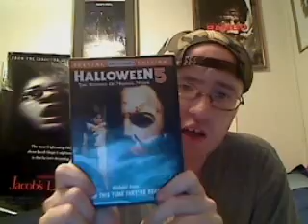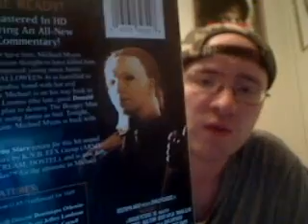Halloween 5: The Revenge of Michael Myers RANT aka Movie Review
Halloween 5: The Revenge of Michael Myers sucks. Big time.

Halloween 5: The Revenge of Michael Myers is a 1989 American slasher film and the fifth installment in the Halloween film series. It was directed by Dominique Othenin-Girard and starred Donald Pleasence, who again portrayed Dr. Sam Loomis and Danielle Harris, who returned to play Jamie Lloyd. The film takes place exactly one year after the events depicted in Halloween 4: The Return of Michael Myers. The Shape has returned to the sleepy town of Haddonfield, Illinois to murder his niece, Jamie, who is now mute. Dr. Loomis tries to save the day with the help of Sheriff Meeker.

The tagline for the film was "Michael lives. And this time, they're ready!"

The film's main titles do not display the "The Revenge of Michael Myers" subtitle which was used in all of the promotional material, TV spots, trailers, and merchandise. The main titles simply say "Halloween 5".